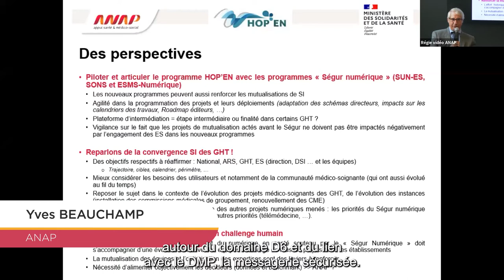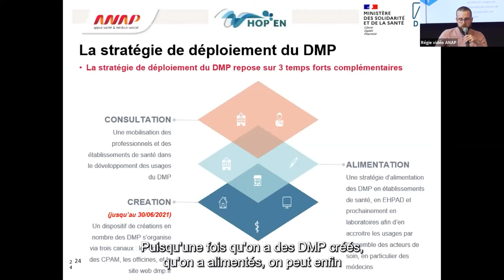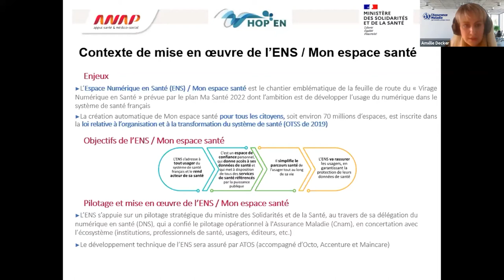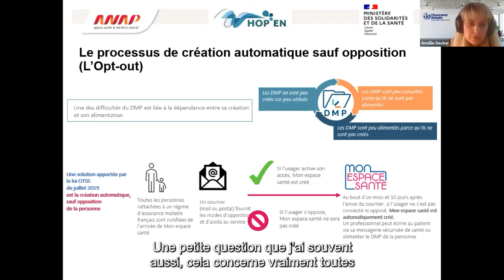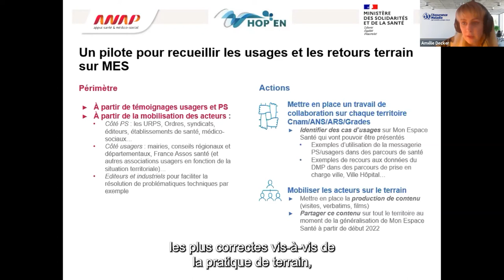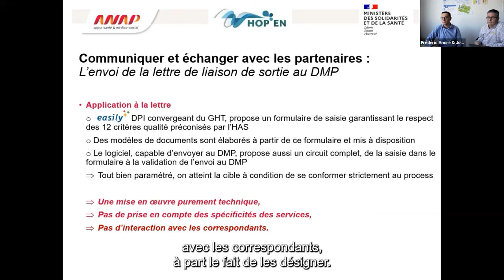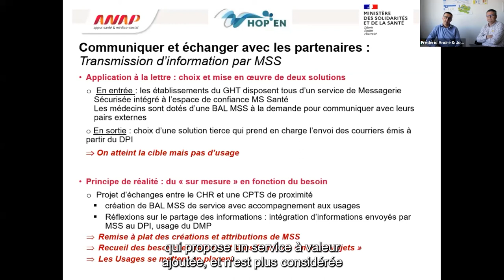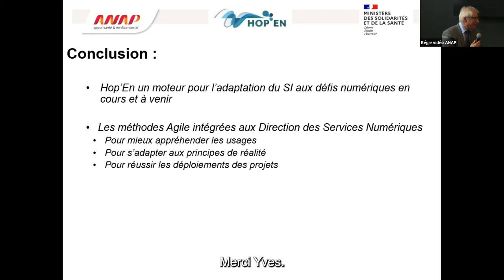Journée HOP'EN - 13 octobre 2021 : Déployer les services socles (DMP, MSS) pour échanger et partager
00:00 : Introduction de Yves Beauchamp et Nelsa Louro (ANAP)
01:04 : Amélie Decker et Camille Patthey (CNAM)
27:24 : Jocelyn Cadon (GHT du Loiret)
44:06 : Conclusion de Caroline le Gloan (DGOS)

La Direction Générale de l’Offre de Soins ( DGOS ) et l’ANAP ont organisé le 13 octobre 2021 la journée nationale du programme HOP’EN. Un moment privilégié pour partager les avancées du programme HOP’EN et bénéficier de retours d’expérience de professionnels de terrain engagés pour faire avancer la transformation numérique dans les établissements de santé.